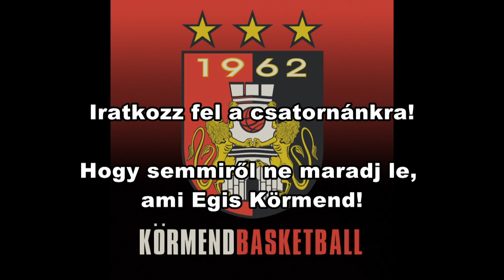Ferencz Csaba gondolatai a Kecskemét elleni, idegenbeli mérkőzés előtt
Készítette:
Kozma Gergő
Németh Zsolt (vágás, utómunka)